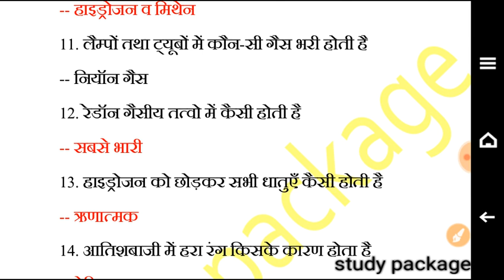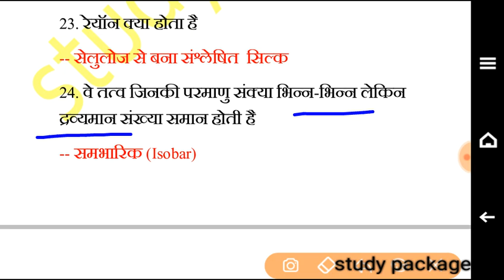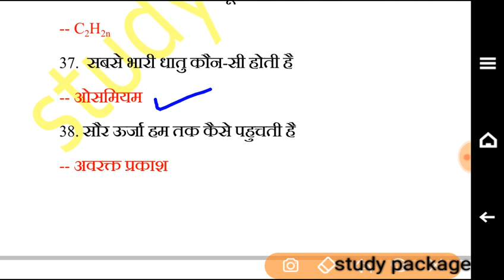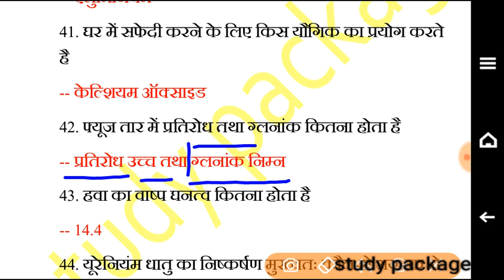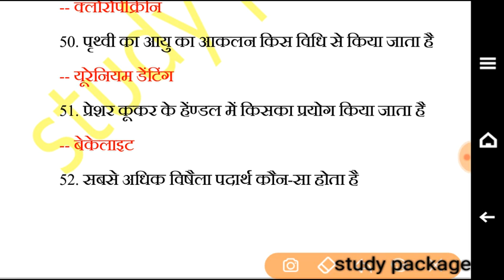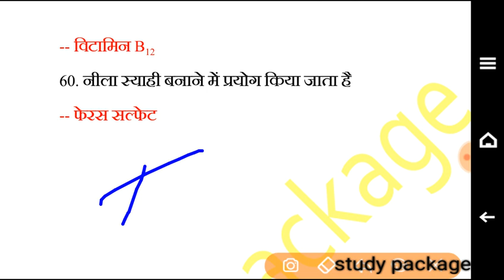Chemistry question/50+ MCQ/important Chemistry question for railway Group D/upsssc/vdo/upp re exam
Chemistry question for upsssc